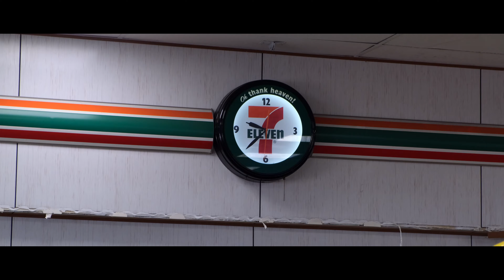Beach Camping 2024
2024 Beach Camping with the Newbolds